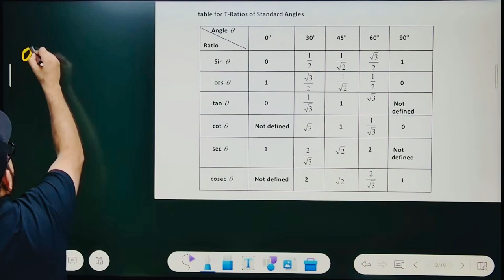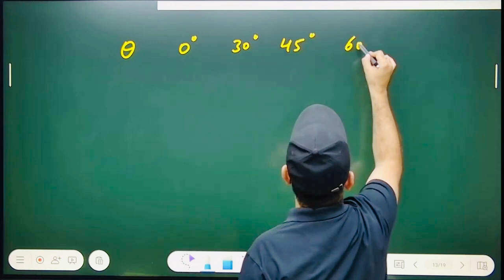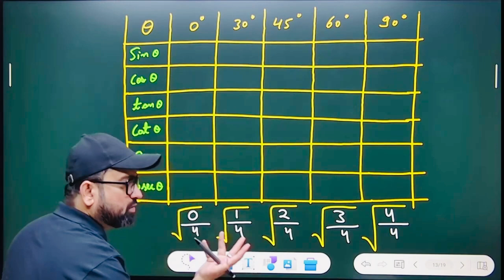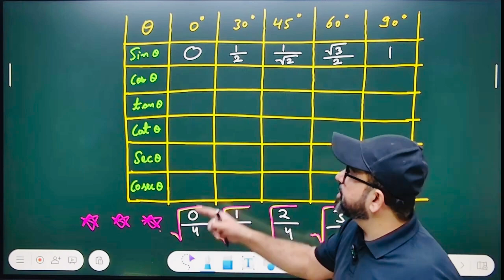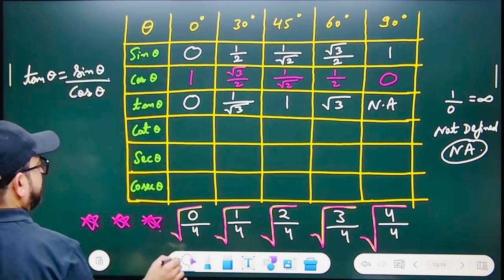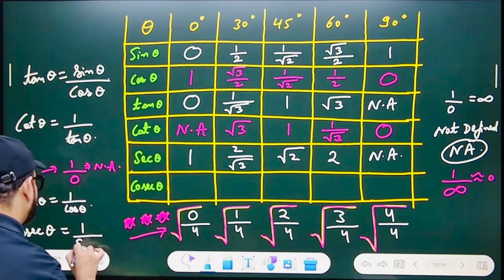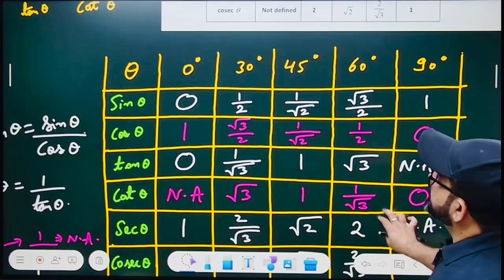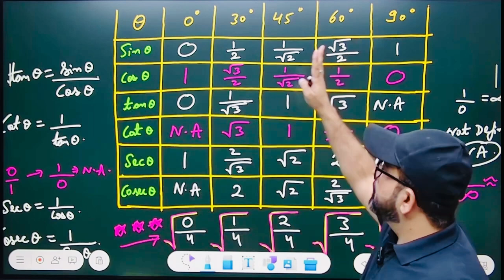Trigonometry Table Class 10 | How to Make Trigonometry Table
Trigonometry Table Class 10 | How to Make Trigonometry Table | Trigonometry Class 10

How to Make a Trigonometry Table | Class 10 Maths

Welcome to our step-by-step guide on creating a trigonometry table, perfect for Class 10 Maths students! In this video,
we'll break down the process of constructing a trigonometry table from scratch,
ensuring you understand the key concepts and calculations involved.

📚 What You'll Learn:

Understanding trigonometric ratios: Sine, Cosine, Tangent, and their reciprocals.
Step-by-step instructions to create a trigonometry table for standard angles (0°, 30°, 45°, 60°, 90°).
Tips and tricks to memorize trigonometric values easily.
Practical applications and examples to solidify your understanding.

🛠 Materials Needed:

Pen/Pencil
Notebook or graph paper
Calculator (optional)

Whether you're a student preparing for exams or just looking to strengthen your math skills,
this tutorial will provide you with the knowledge and confidence to master trigonometry tables.

Trigonometry Class 10 One Shot - 01 | Class 10 Trigonometry | Class 10 Maths Chapter 8 | Live Class

Trigonometry Class 10 One Shot - 02 | Class 10 Trigonometry | Class 10 Maths Chapter 8 | Live Class

Trigonometry Class 10 One Shot - 03 | Class 10 Trigonometry | Class 10 Maths Chapter 8 | Live Class

Trigonometry Class 10 One Shot - 04 | Class 10 Trigonometry | Class 10 Maths Chapter 8 | Live Class

Trigonometry Class 10 One Shot - 05 | Class 10 Trigonometry | Class 10 Maths Chapter 8 | Live Class

I hope this helps! Let me know if you need any more details.